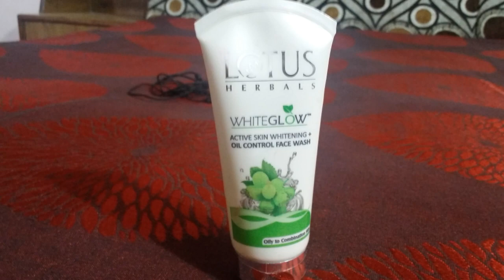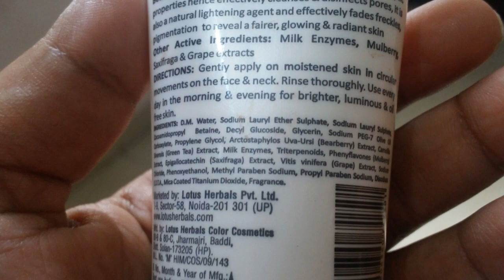LOTUS WHITEGLOW SKIN WHITENING + OIL CONTROL FACE WASH REVIEW | For Oily Skin | By Shruti Mishra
Today I ams sharing my review on Lotus whiteglow skin whitening + Oil control face wash...

Shruti Mishra
Xoxo

Shruti Mishra
ShrutiMishra

lotus herbal skin whitening and brightening gel cream review,